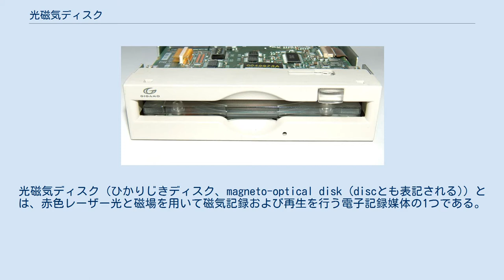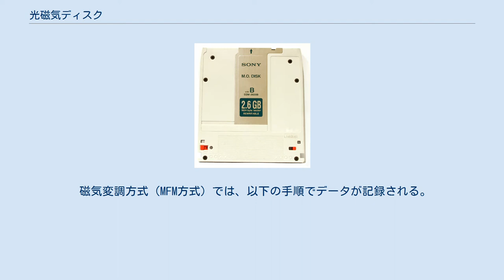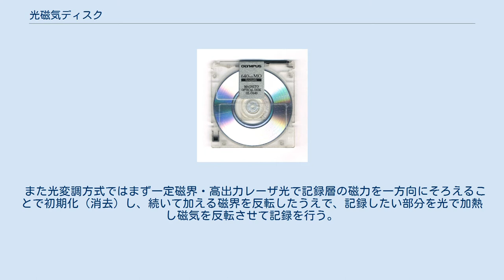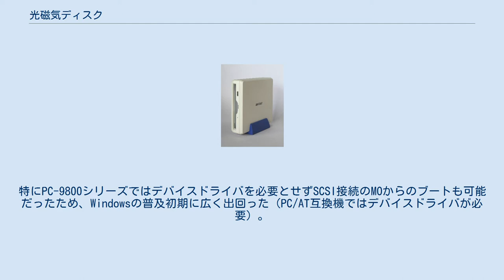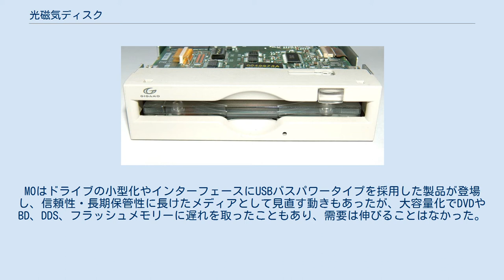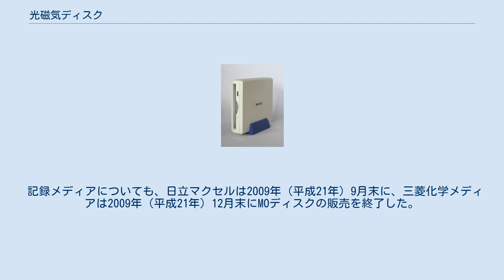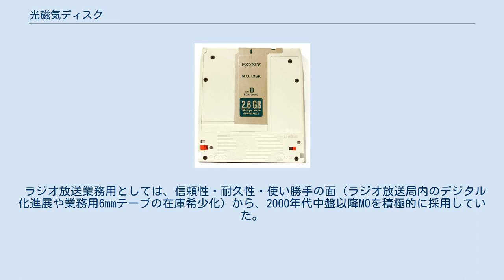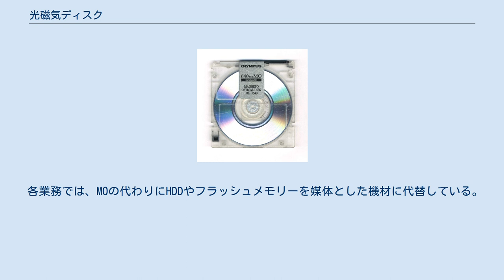光磁気ディスク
光磁気ディスク（ひかりじきディスク、magneto-optical disk (discとも表記される)）とは、赤色レーザー光と磁場を用いて磁気記録および再生を行う電子記録媒体の1つである。
1980年代から1990年代前半に磁気テープに代わる映像記録媒体として研究開発が行われ、アナログあるいはデジタル記録媒体として実用化された。
 1985年に最初の光磁気ディスクメディアおよび対応製品として5.25インチドライブが発売され、1991年には3.5インチドライブがIBMから発売された。
 MO（エムオー）あるいはMOディスクと略した場合、一般には後述のISO規格準拠のMOディスク（3.5インチ、5.25インチ）のことを指すが、本項目では他規格の光磁気ディスクについても記述する。
 規格は2000年代で消滅したとされ、ハードディスクドライブ（HDD）やフラッシュメモリーなどの大容量化によって、ほぼ代替されている。
 光磁気ディスクには磁性を持った記録層が形成されており、外部から電磁石による記録用の磁界を加えて媒体を磁化する点では磁気ディスクと似ているが、記録層が常温ではほとんど磁化されず、これを熱して磁化する点に特徴がある。
記録の際に光の強度を変化させて磁界を一定とする光変調方式と、光の強度を一定として磁界を変化させる磁気変調方式がある。
 磁気変調方式（MFM方式）では、以下の手順でデータが記録される。
 メディアの磁性層に高出力のレーザ光を照射して、磁性が失われる温度（キュリー温度：ISO規格のMOでは摂氏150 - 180度）以上にまで瞬時に加熱する レーザで照射された部分が、レーザ光から離れて磁性を記録保持できる温度まで冷え始めた所で、電磁石により記録層と垂直方向の磁界を与える 磁性体が十分に冷えて、磁性が完全に保持される この繰り返しにより磁性体にN極とS極の磁性が記録されていく。
読み出し時には書き込み時よりも出力の弱いレーザを照射し、N極とS極の向きの違いによってレーザの偏光面が回転する現象（磁気光学カー効果）を検出しそれを0と1のデータとして読みとっている。
 また光変調方式ではまず一定磁界・高出力レーザ光で記録層の磁力を一方向にそろえることで初期化（消去）し、続いて加える磁界を反転したうえで、記録したい部分を光で加熱し磁気を反転させて記録を行う。
 光磁気ディスクメディアの論理フォーマットとしては、ハードディスク形式とスーパーフロッピー形式の2種類がある。
 3.5インチ光磁気ディスク オリンパス製 5.25インチ光磁気ディスク ソニー製 外付け型3.5インチMOディスクドライブ （バッファロー製MO-PL640U2） 3.5インチMOディスクドライブ（内蔵型） 音声録音用とデータ記録用の光磁気ディスクがある。
 Hi-MDはMDの上位互換のメディアで、MDと同じサイズで1GBの容量を実現している。
磁壁移動検出方式 (DWDD: Domain Wall Displacement Detection)を採用している。
 MOの普及率は世界的に見た場合には決して高いものではなく、むしろ日本での普及の高さはかなり珍しい部類に入る。
 1990年代にはドライブ単価の安いZipドライブが世界中で普及を見せ、MOは他のリムーバブルメディア共々その余波をまともに浴び普及は微々たるものだった。
その後、1990年代後半からはCD-Rが安価に出回るようになり、さらにはフラッシュメモリの大容量・低価格化による普及も進んでいるためMOは地味な（あるいはそれ以下の）存在のままである。
 一方、日本国内では当初から企業や官公庁を中心に登場時からデータの保存・運搬用として広く普及しており、デスクトップパブリッシングやデザイン・印刷・出版の分野では、そのメディア信頼性の高さと容量に対するコストパフォーマンスの良さから広く使われている。
特にPC-9800シリーズではデバイスドライバを必要とせずSCSI接続のMOからのブートも可能だったため、Windowsの普及初期に広く出回った（PC/AT互換機ではデバイスドライバが必要）。
Windows 95まではHDDレスのシステムも構築可能だった。
1990年代にはZipドライブの普及に押され気味だった時期もあったが、Zipドライブが衰退し始めてからは一時期勢いを取り戻したこともあった。
しかし代わってCD-RWやDVDドライブがパソコンに標準搭載されることが急増し、さらに高速なフラッ...